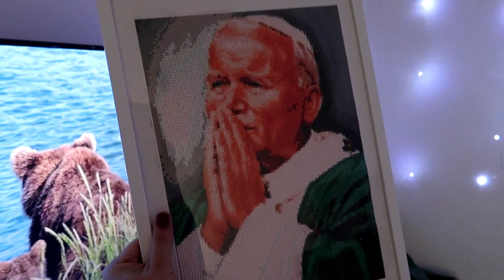VLOGMAS 🎄 JEDZIEMY NA NAGRANIA CHÓRKU OLIWKI 🎄